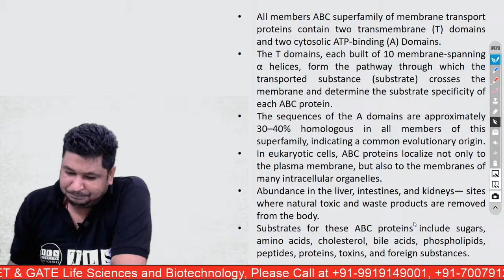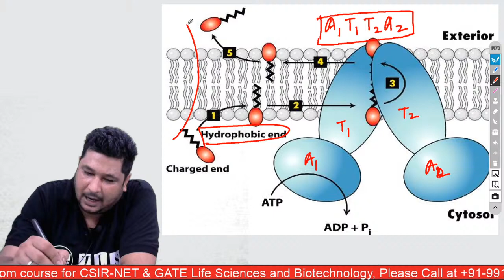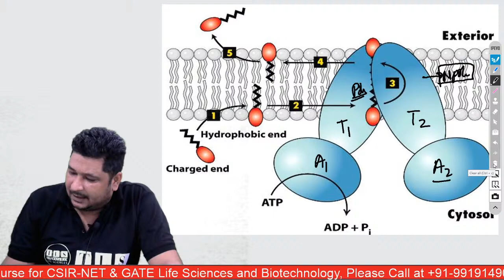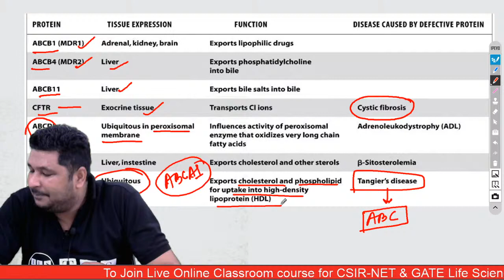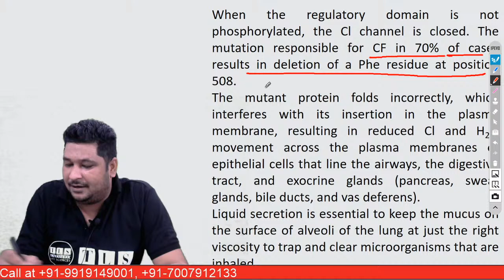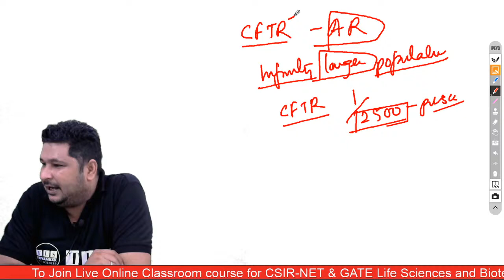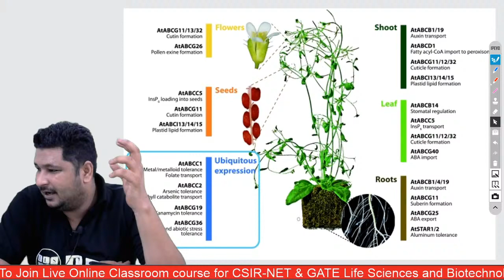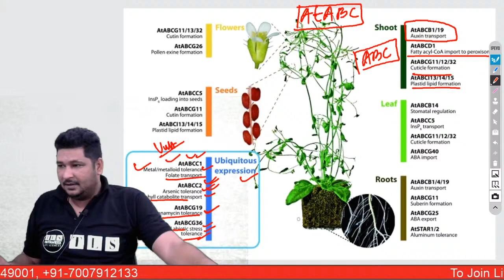ATP Binding Cassette (ABC Transporters & CFTR channel)